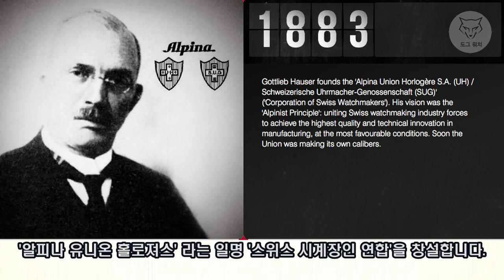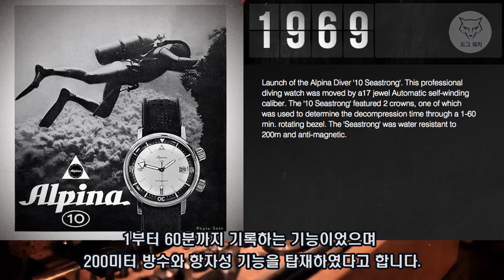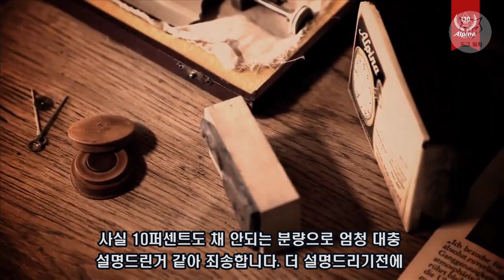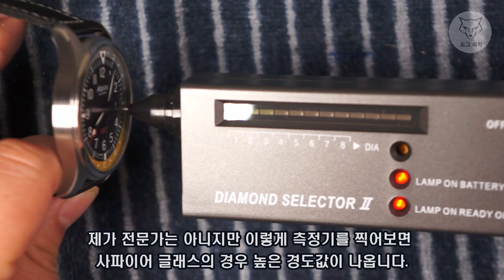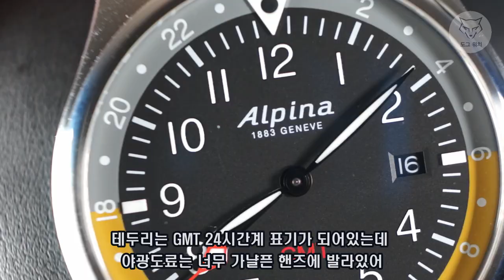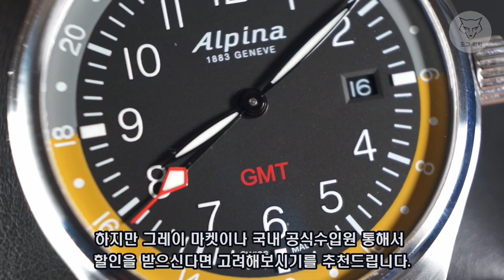[도그워치 리뷰#7] 스위스 항공시계 알피나 스타타이머 GMT 리뷰 Alpina Startimer 쿼츠시계 추천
스위스 항공시계 알피나 스타타이머 GMT 리뷰 입니다.
도그워치가 추천드리는 스위스 파일럿 시계입니다.
국내에는 알려지지 않았지만 137년 역사의 해외에서 인정받는
브랜드입니다. 독특한 다이얼 디자인이 매력적인 시계입니다.
봐주셔서 감사드립니다.